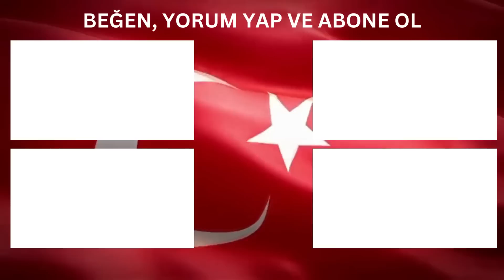SERT DİYALOG! MERT ARMAĞAN SORDU HÜSEYİN ÇEVİK CEVAPLADI! Hüseyin ÇEVİK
SERT DİYALOG! MERT ARMAĞAN SORDU HÜSEYİN ÇEVİK CEVAPLADI!